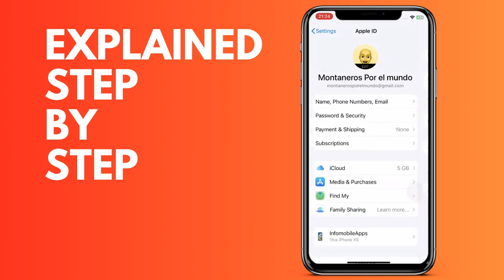How to change Apple ID date of birth on iPhone